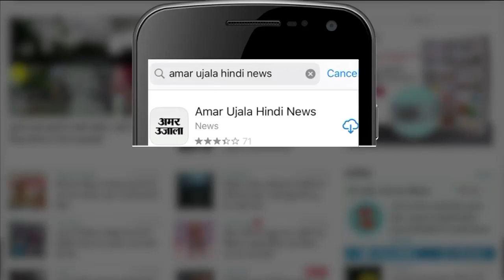Amit Shah: Amit Shah के बयान में छिपा घहरा राज, क्या तय वक्त से पहले बन जाएगा राम मंदिर ?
Amit Shah On Ram Mandir: केंद्रीय गृह मंत्री अमित शाह ने त्रिपुरा की एक जनसभा में यूं ही नहीं वहां के लोगों को अयोध्या का टिकट कटाने के लिए कह दिया। अमित शाह ने जब एलान किया कि एक जनवरी 2024 को अयोध्या का राम मंदिर बनकर तैयार हो चुका होगा, तो उसके पीछे शाह को दी गई जानकारी थी.